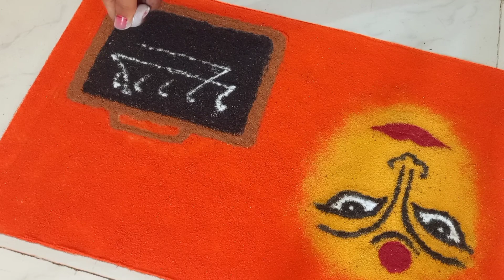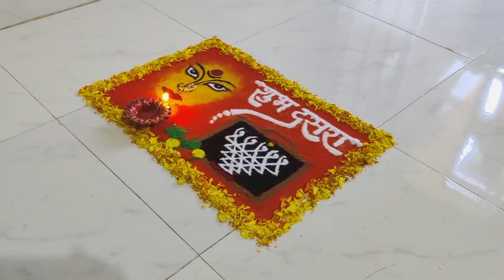Dasshera rangoli | Navratri | दसरा Special Easy Rangoli Design || शुभ दसरा ☘️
Dasshera special | Navratri | दसरा dasara special easy rangoli Design || शुभ दसरा ☘️ ||